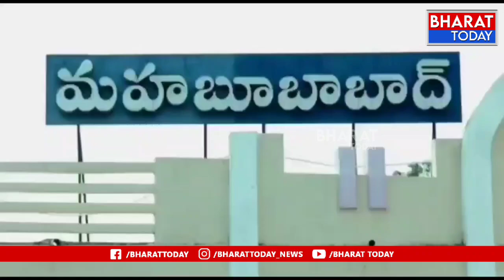డబుల్ ఇంజిన్ సర్కార్ తోనే అభివృధి సాధ్యం - గోవా రాష్ట్ర బిజేపి ఎమ్మెల్యే కృష్ణ సాల్కర్ |Bharat Today